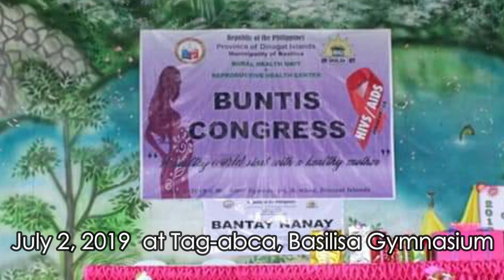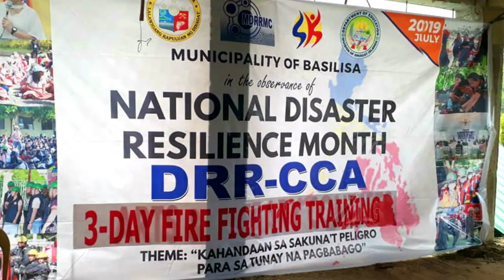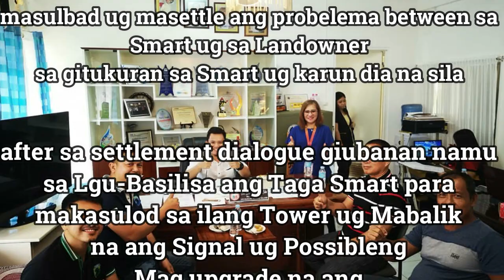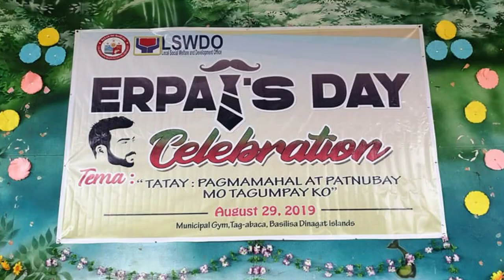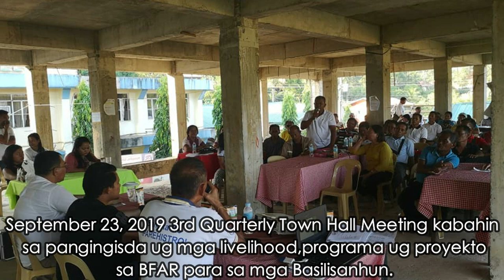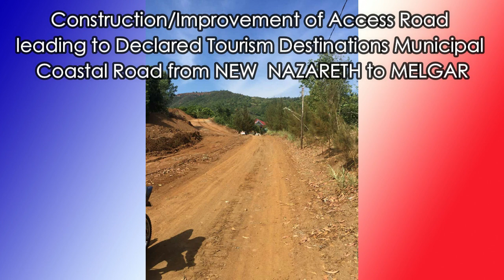SOMA 2019, LGU-BASILISA DINAGAT ISLANDS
Photo Credit to: Sir Dexter Z. Misagal